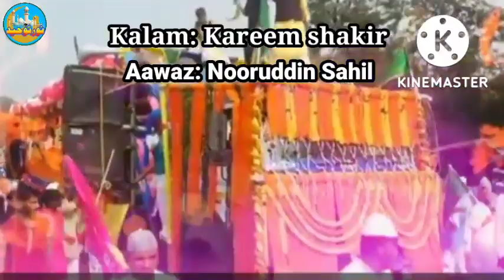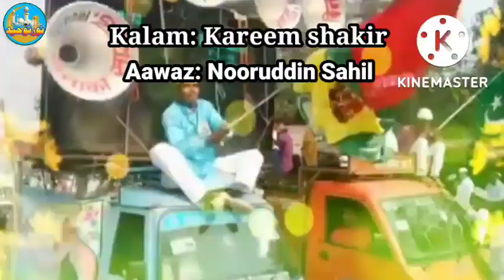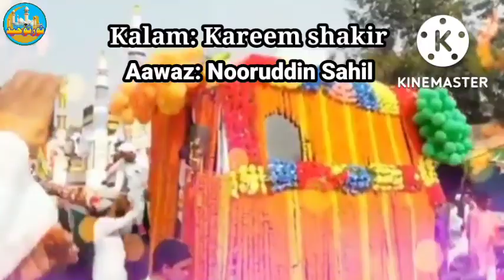Eid E Miladunnabi Ki Tardeed me Zabardast Nazm, Jhooti chahat ke jalwe dikhana nahi/ Nooruddin Sahil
Eid E Miladunnabi Ki Tardeed me Zabardast Nazm, Nooruddin Sahil Ki Aawaz me.

jhooti chahat ke jalwe dikhana nahi